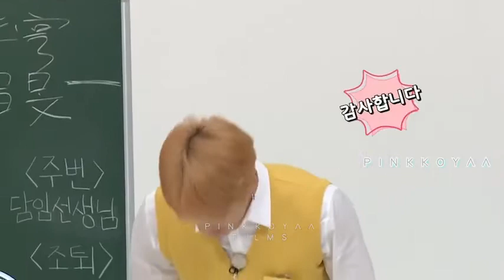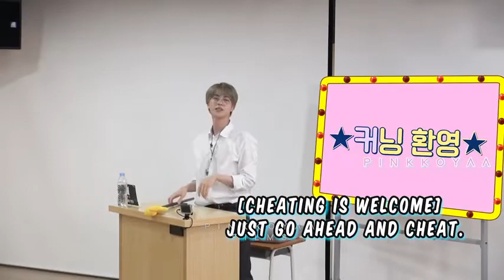Jungkook being the most relatable person ever